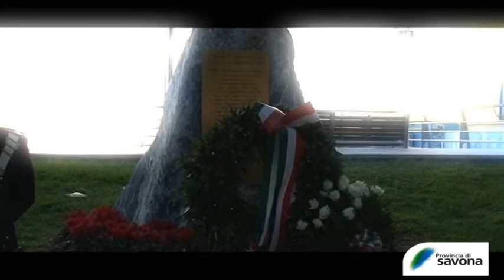Onori ai caduti